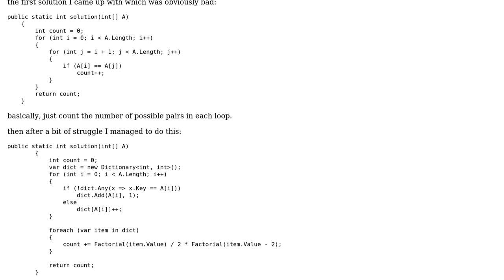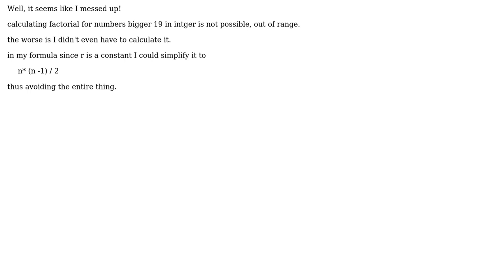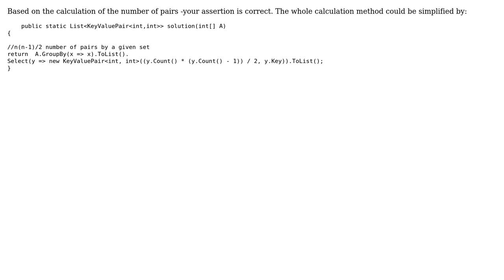Code Review: Finding the possible number of equal pairs in an array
With thanks & praise to God, and with thanks to the many people who have made this project possible! | Content (except music & images) licensed under CC BY-SA | Music | Images & others | With thanks to user Alex Leo user Alaa Jabre and the Stack Exchange Network Trademarks are property of their respective owners. You are responsible for your own actions.